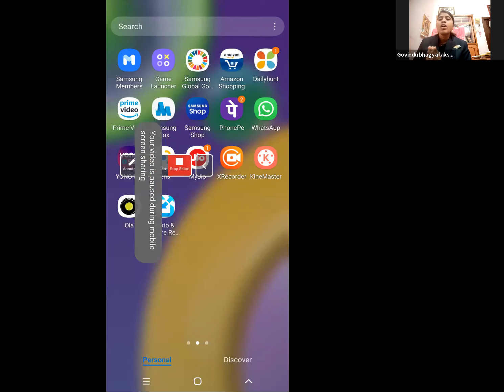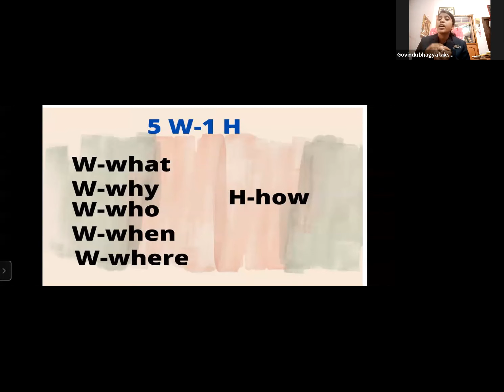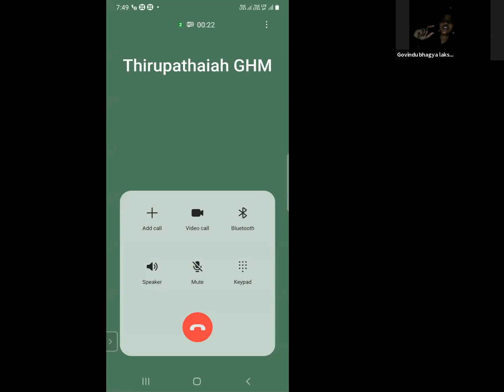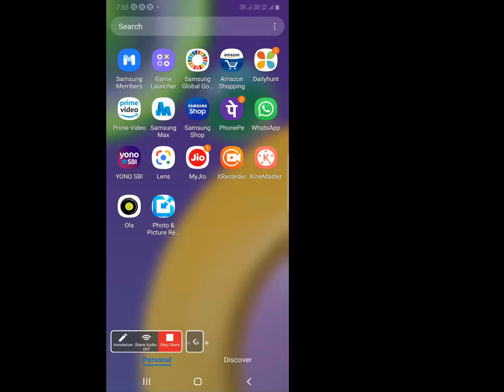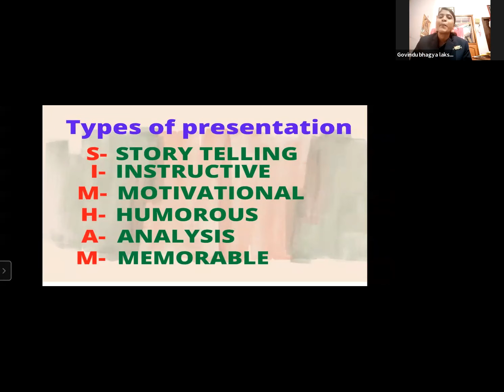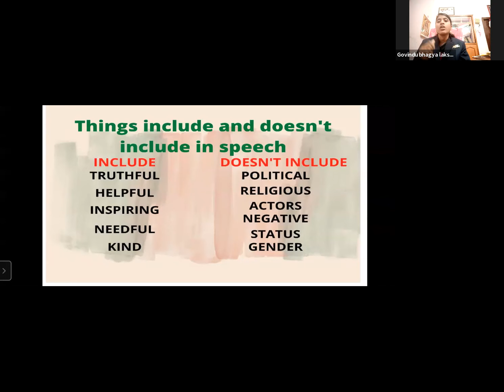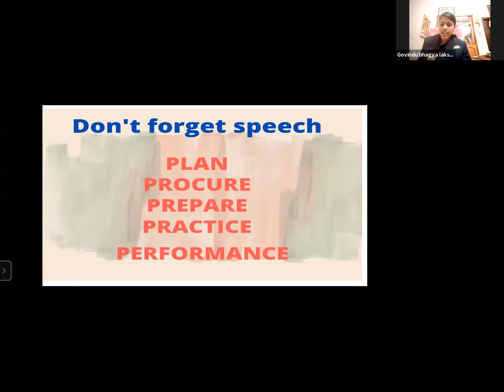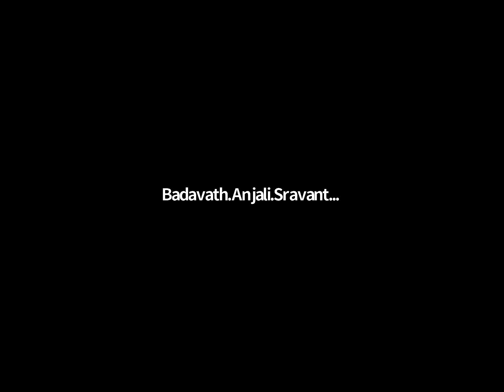CONTENT PREPARATION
GOOD AND ACURATE CONTENT BUILD OUR CONFIDENCE ,WHAT ARE AREAS.